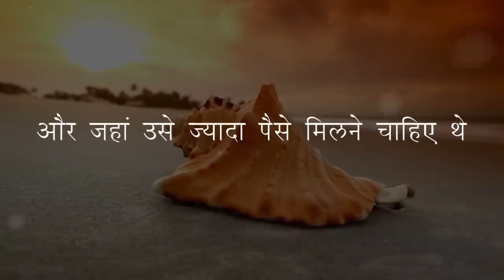A Life Changing | Motivational story | In Hindi | motivational story By Nishu Vlogs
motivationalstoryinHindi